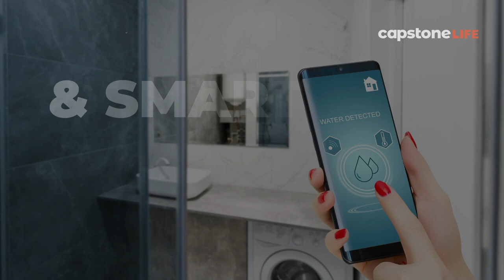self sustaining net zero emission 5 bhk villas @ 4.3 cr near airport Bangalore north cal 6364488899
Video from wealth advisors